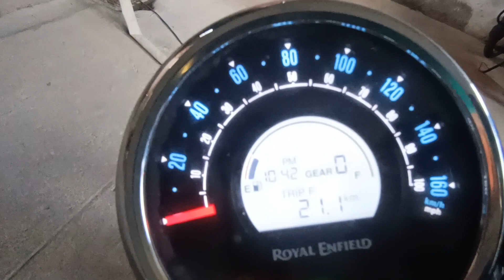🤯crazy sound experience with meteor 350 but it's to much to drive in traffic 🚦